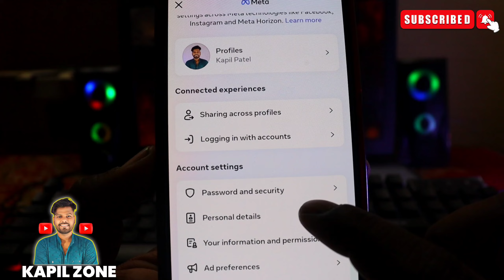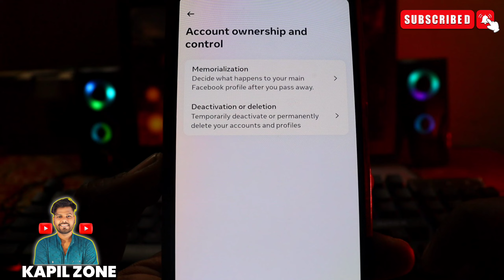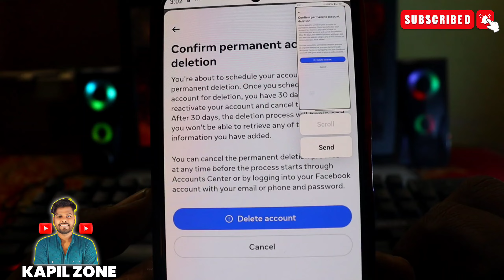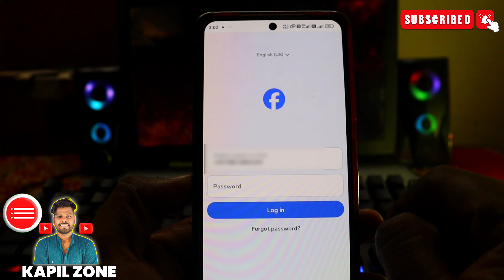Facebook Account Delete Kaise Kare Permanently | How To Delete Facebook Account | fb id delete 2025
Is video mein, hum aapko batayenge kaise aap apne Facebook account ko permanently delete kar sakte hain. Agar aap apni FB ID delete karna chahte hain, toh yeh video jarur dekhein!

FREE Demat Account
MY EQUIPMENTS :
Camera Canon 200D Mark 2
Camera Tripod
Wired Mic
Wireless Mic
Ring Lights
Kapil Lodhi
From - Jabalpur Madhyapradesh( India